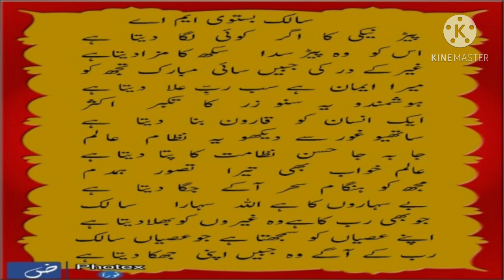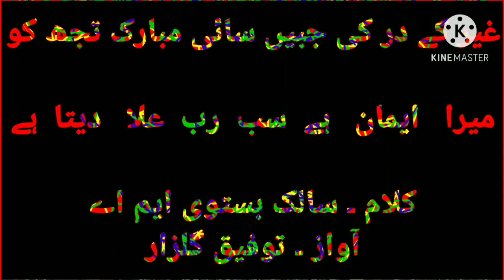نظمनज़्मNazm- غیرکےدرکی جبیں سائی مبارک تجھکو- میراایمان ہےسب رب علادیتاہےby Taufique Gulzar